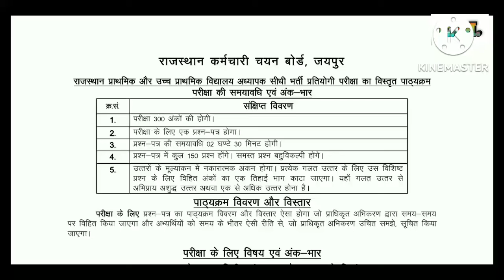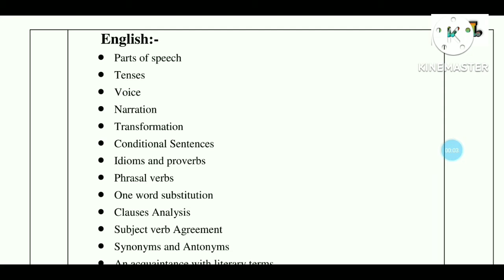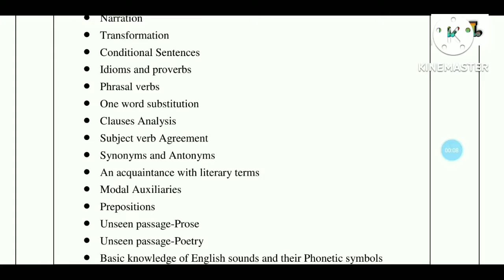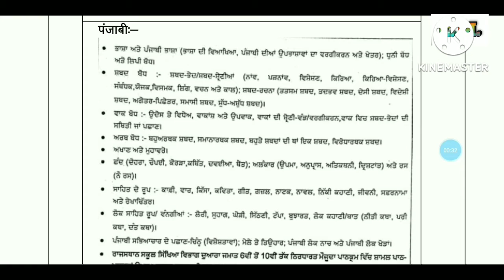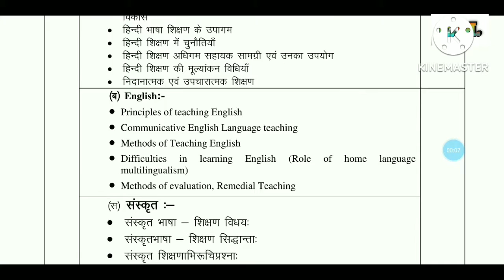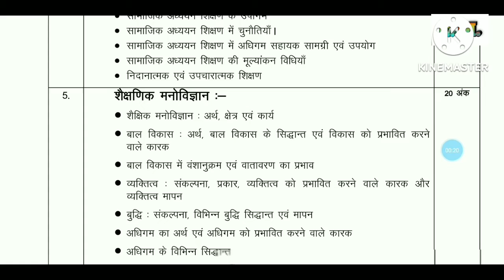Reet main exam syllabus/Reet L2 main exam syllabus 2022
B.ed lesson plan in Geography

B.ed lesson plan in Political science

EDUCATION MENAGE